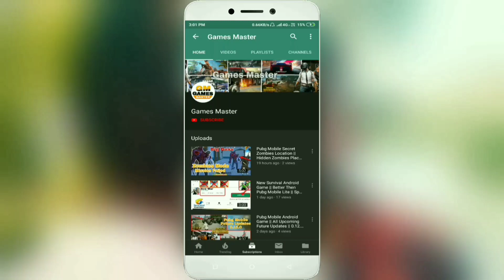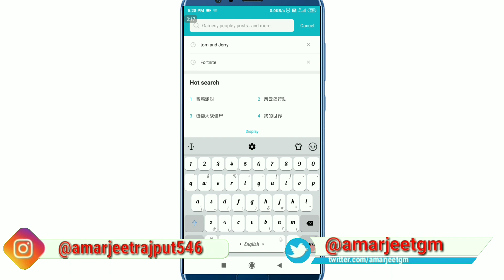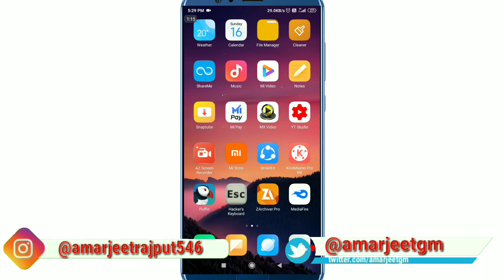Tom And Jerry Android | New 2020 | Action RPG Game